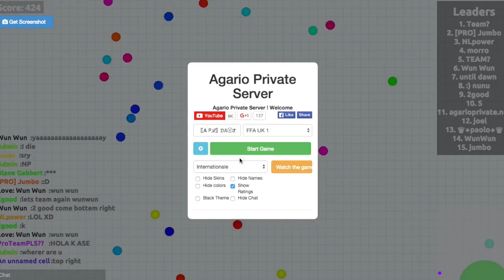Teaming #3 With Aryan Beast Mode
Hopefully Ravi and Aryan in one video I will try to get them together and more CSGO coming!!!